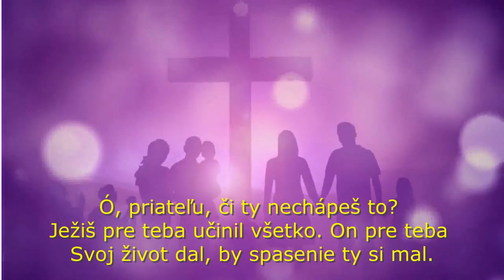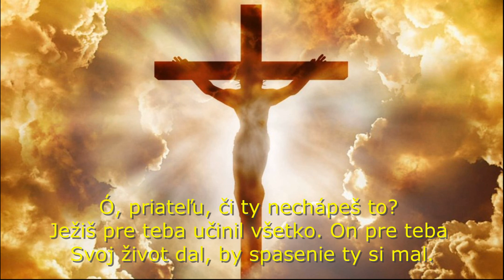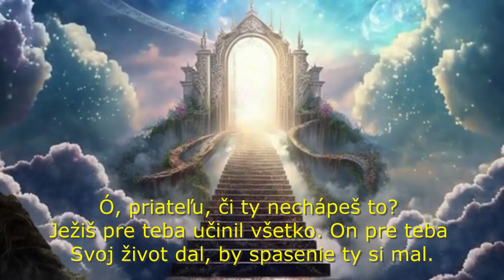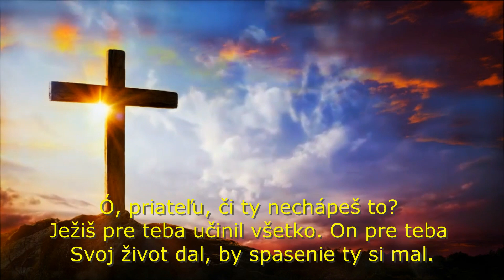Ó, priateľu ponáhľaj sa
Ó, priateľu môj, ponáhľaj sa,
Spasiteľ volá dnes,
len k Jeho veľkej milosti poď
a srdce Mu prines.

pod kríž na Golgotu.
Spasiteľ dnes dá tvojmu
srdcu tú pravú istotu.

Ref.:

Ó, priateľu môj, či ty nechápeš to?
Ježiš pre teba učinil všetko.
On pre teba svoj život dal,
by spasenie ty si mal.

Tam je pod krížom prameň spásy,
liek pre boľavú hruď,
Pán Ježiš dnes i teba volá,
poď a blažený buď.

To šťastie hľadaj,
ktoré dáva krv z Ježišových rán,
S vierou len pozri na Golgotu,
tam trpel za nás Pán.

Ref.: